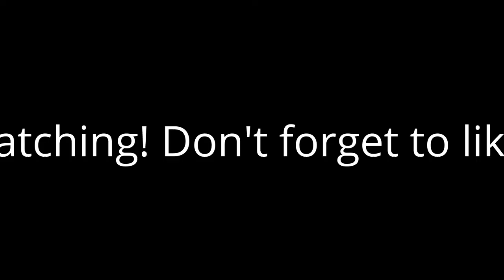Bebop 2 flying around in Gemeses Portugal, checking the river Cavado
As the title says, exploring a bit in Geméses.. seeing the river, testing the range. Seem to experience quite a lot of WIFI interference..